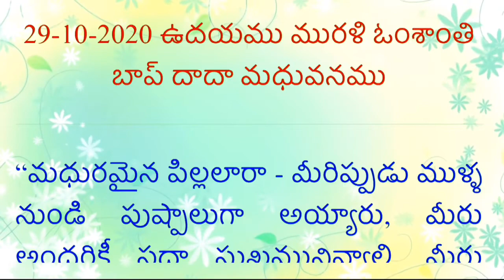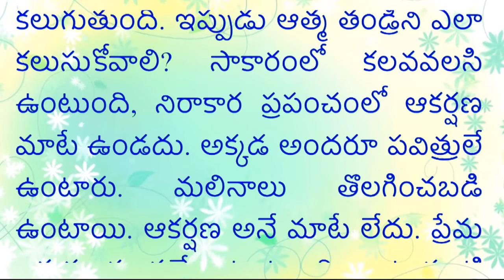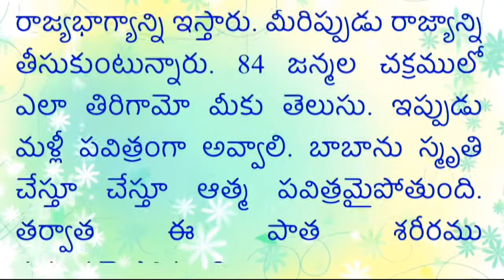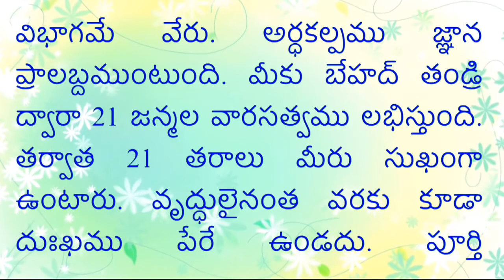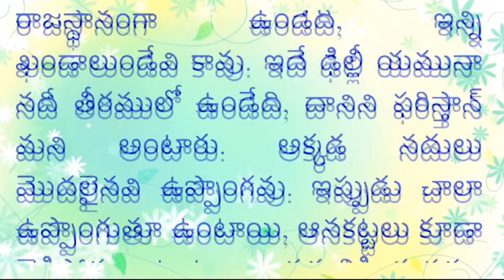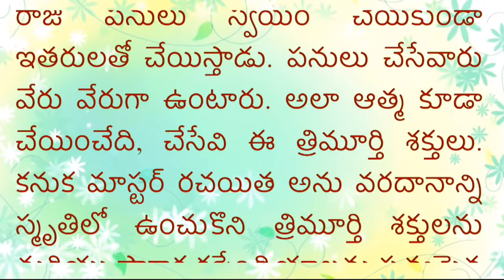Telugu murali 29-10-2020 colourful text and audio